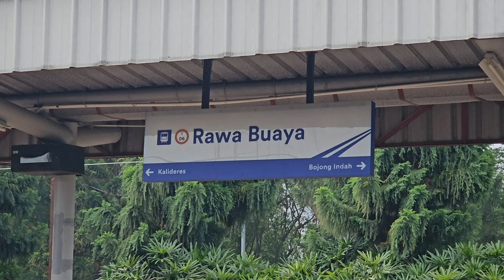[4K] Stasiun Rawa Buaya: Kompilasi Kereta EA 203, JR 205 | KRL Commuter Line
Kompilasi KRL Commuter Line Lin Tangerang, Lin Bandara: JR 205 VVVF,  KAI Commuter EA 203 di Stasiun Rawa Buaya.